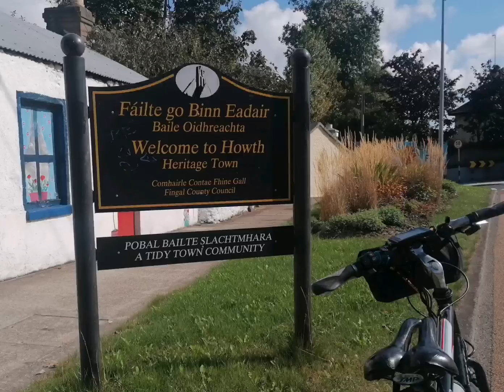17 September 2022